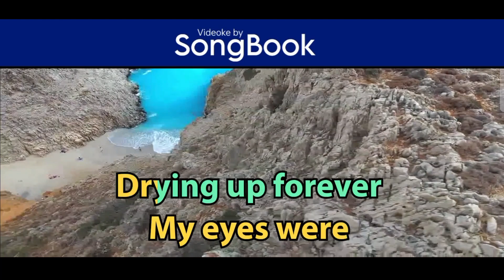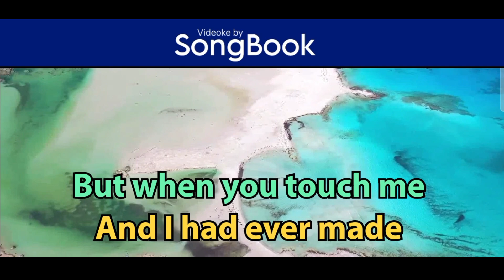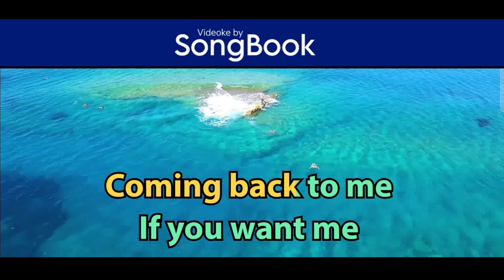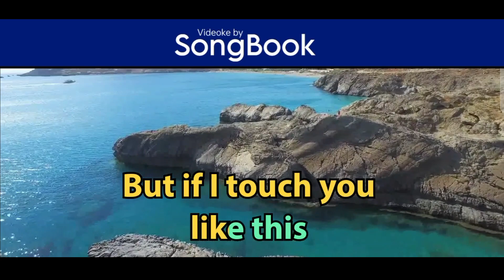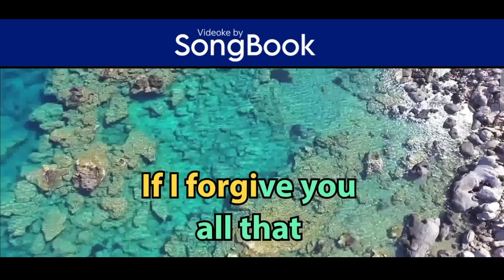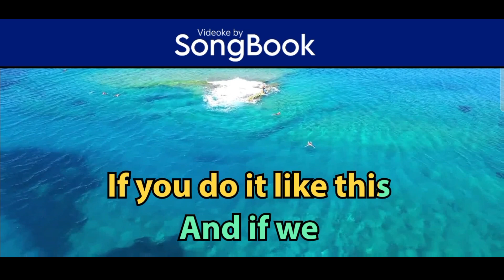It's All Coming Back To Me Now (Karaoke by Songbook) - Celine Dion